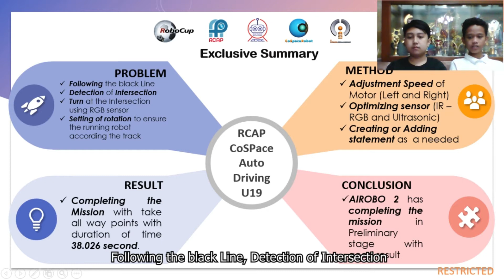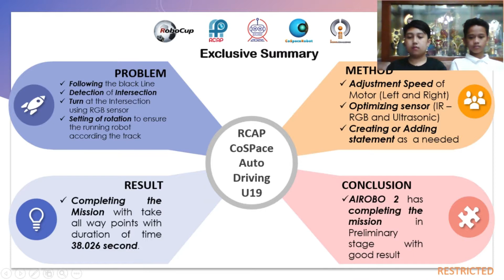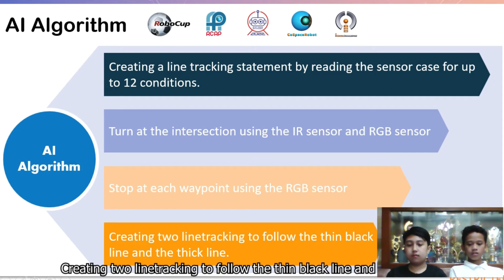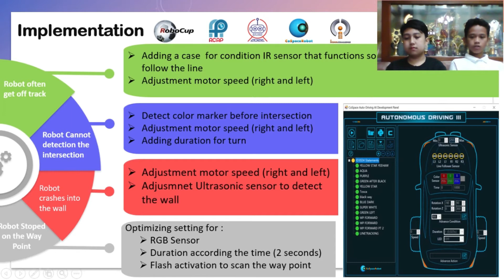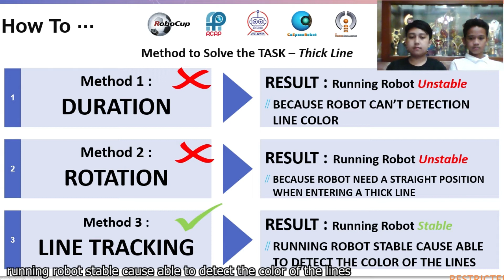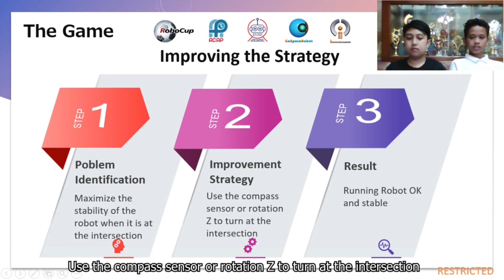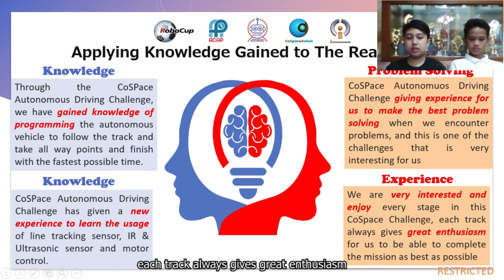TJI22.3.6 - ID3009 - Finalist Presentation - RCAP CoSpace Autonomous Driving, U19 - RCAP-TJI2022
Team ID:         TJI22ID3009
Team Name:  AIRobo 2
Institution:      SMPN 6 Surabaya
Region:           Indonesia

The award consists of five categories:
𝗣𝗲𝗼𝗽𝗹𝗲’𝘀 𝗖𝗵𝗼𝗶𝗰𝗲: in recognition of Sharing Video with 𝙈𝙤𝙨𝙩 𝙇𝙞𝙠𝙚𝙨
𝗘𝗱𝘂𝗰𝗮𝘁𝗶𝗼𝗻𝗮𝗹 𝗩𝗮𝗹𝘂𝗲: in recognition of Sharing Video with 𝙃𝙞𝙜𝙝𝙚𝙨𝙩 𝙒𝙖𝙩𝙘𝙝 𝙏𝙞𝙢𝙚
𝗖𝗼𝗺𝗺𝘂𝗻𝗶𝘁𝘆 𝗔𝘄𝗮𝗿𝗲𝗻𝗲𝘀𝘀: in recognition of Sharing Video with 𝙈𝙤𝙨𝙩 𝙎𝙝𝙖𝙧𝙚𝙨